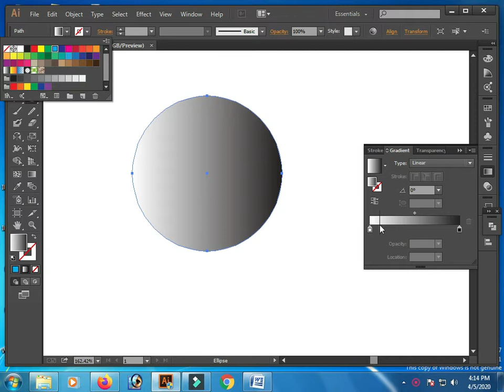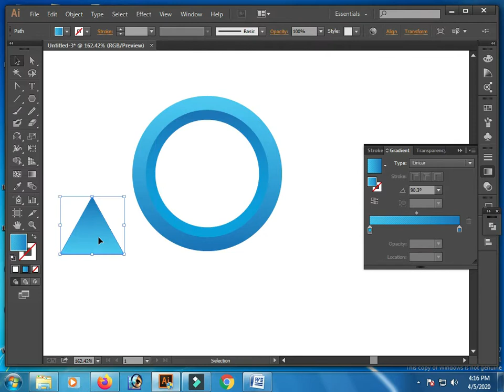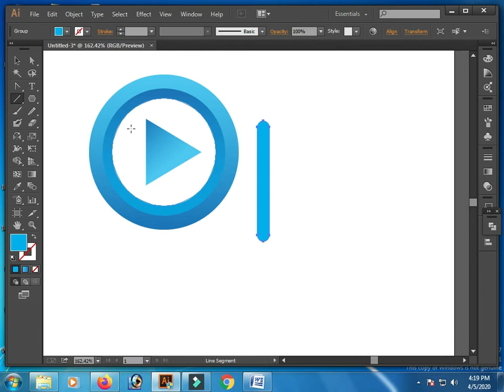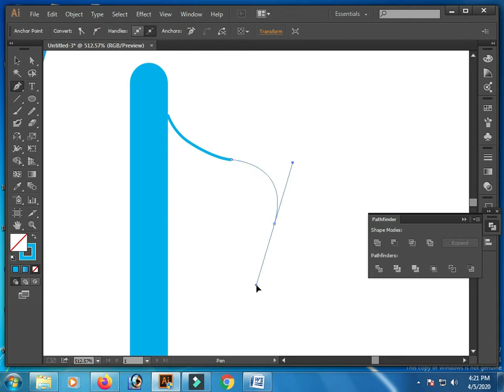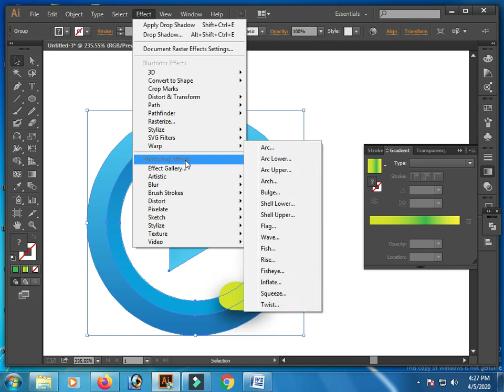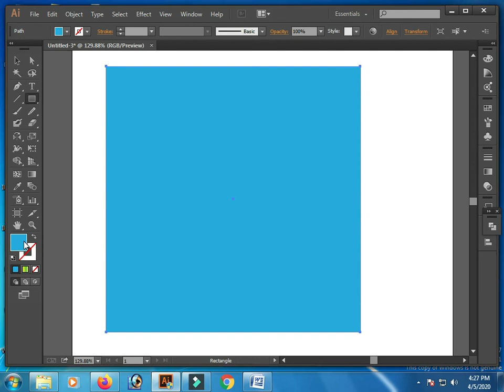3D music icon in Adobe Illustrator│music icon Vector│Music App Icon Design, ahmad hossen mojnu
[Assalamu Alaikum, viewers, welcome to "Design Gallery". Please stay with us to watch our previous and next videos.
Design Gallery
The design ai (adobe illustrator CC), Photoshop CC, Office program, Tutorial file from here.